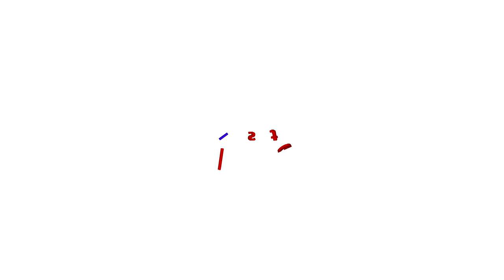പുസ്‌തക പ്രകാശനത്തിനായി റിപ്പർ ജയാനന്ദൻ പരോളിലിറങ്ങുന്നു |Ripper Jayanandan | Book Release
അഞ്ച് കൊലപാതക കേസുകളിലെ പ്രതി റിപ്പർ ജയാനന്ദൻ പരോളിലിറങ്ങുന്നു; ജയിലിൽ വച്ച് എഴുതിയ 'പുലരി വിരിയും മുമ്പേ' എന്ന പുസ്‌തകത്തിന്റെ പ്രകാശനത്തിൽ പങ്കെടുക്കാനാണ് പരോൾ
Ripper Jayanandan | Parole | Book Release